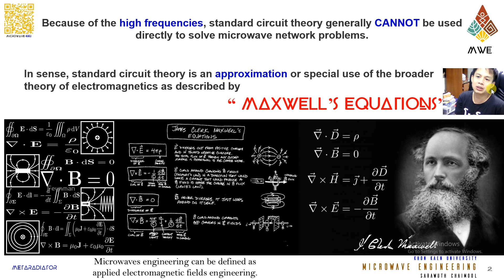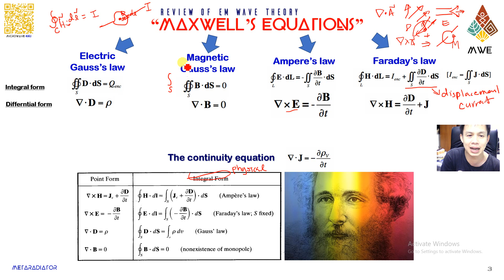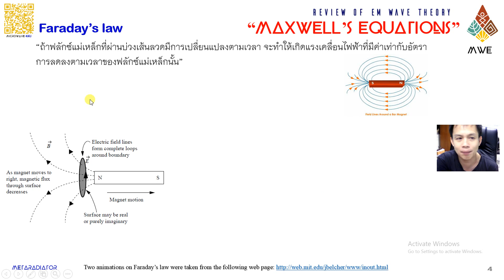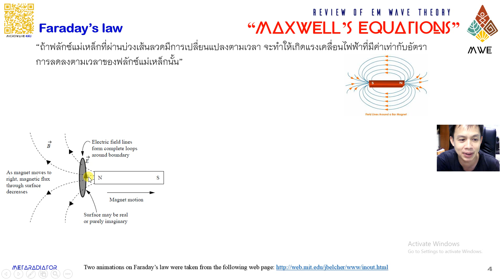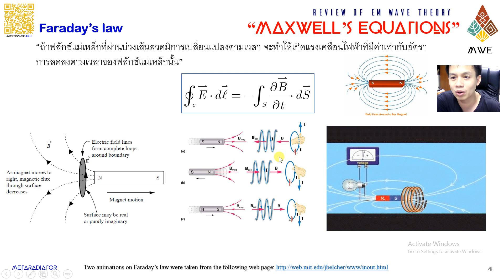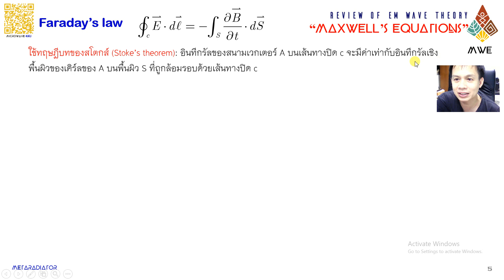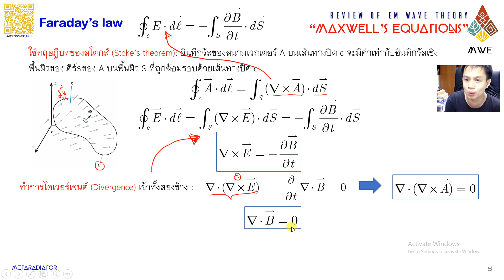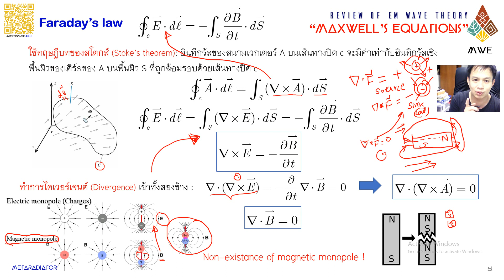MWE review maxwell01